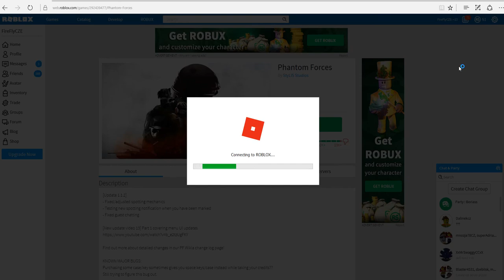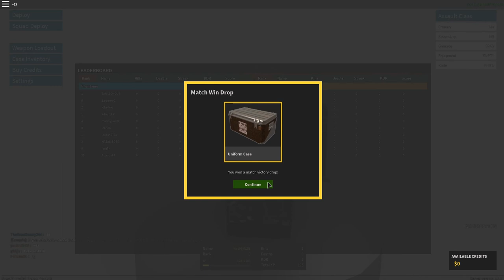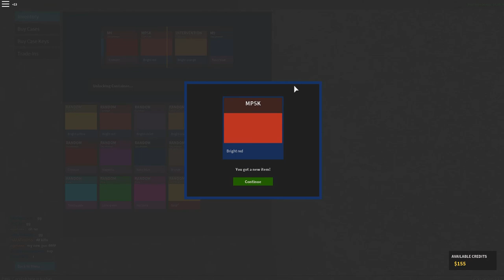Phantom Forces | Roblox | KONČIM S TIMHLE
já končim jednou pro vždy s Phantom forces ... to byl nápad si něco takového vůbec rozehrát -,-
jinak se omliuvám za slabší mikrofon :P